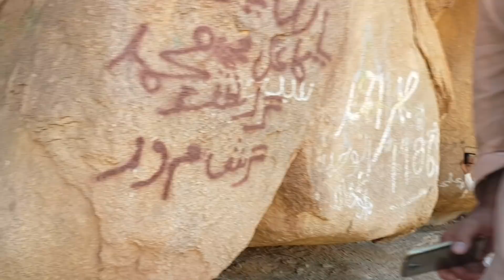مدینہ شریف کا سایہ دار پہاڑ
آج ہوں میں تیرا دہلیز نشیں
آج میں عرش کا ھم پایا ہوں
چند پل یوں تیری قربت میں کٹے
جیسے اک عمر گزار آیا ہوں